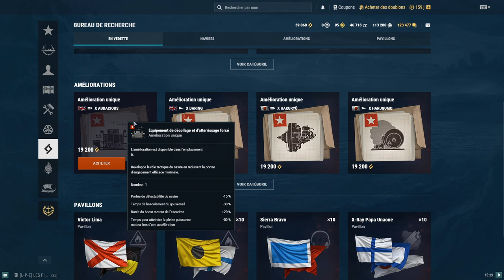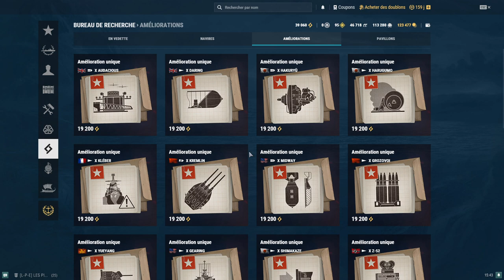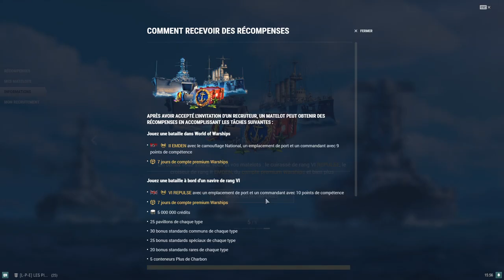Tuto débutant 11 : Bureau de recherche, Navires God Tier Gratuit. World of Warships FR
💜Soutenir SurFeurs et ma chaine. Merci💜